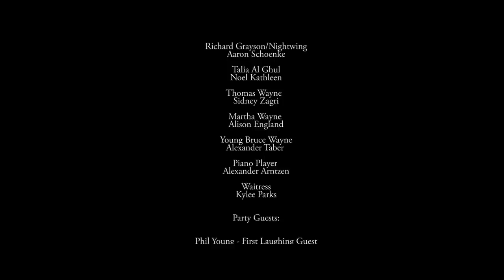Truth of the Mask - Batman Fan Film Starring Kevin Porter - Sequel to Riddle of the Mask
Be sure to watch full screen!

Three months after Huntress' capture by The Riddler, Bruce Wayne invites her to a charity where they confront "The Riddler" with his newfound knowledge of the greatest riddler of all.

Starring:

Kevin Porter as Bruce Wayne
Charissa Saverio aka DJRAP as Helena Bertinelli
Beau Marie as The Riddler
Aaron Schoenke as Richard Grayson
Noel Kathleen as Talia Al Ghul